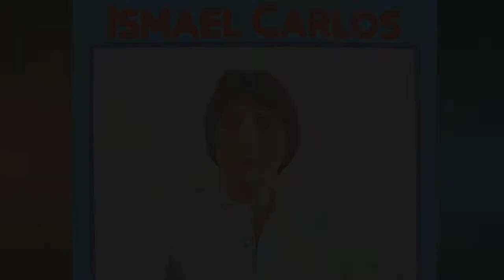Ismael Carlos ► RARIDADE Homenagem às Domésticas Compacto 1984